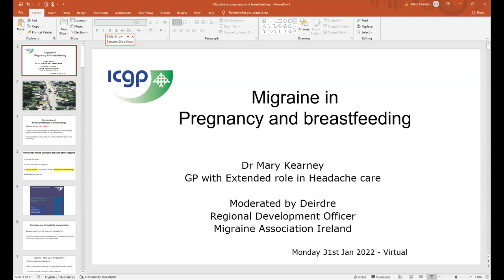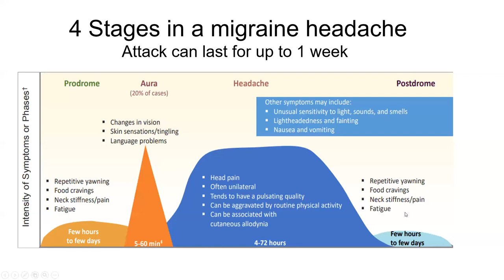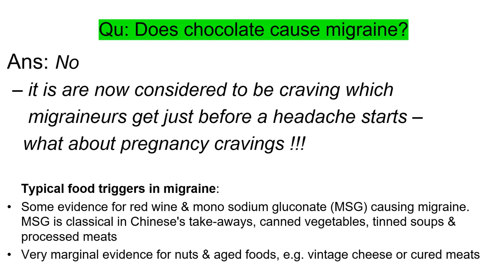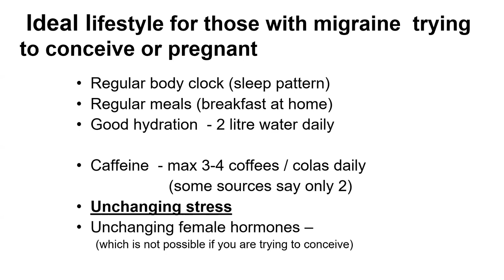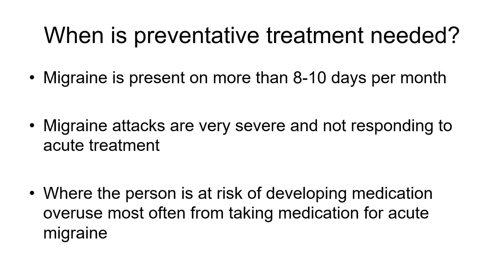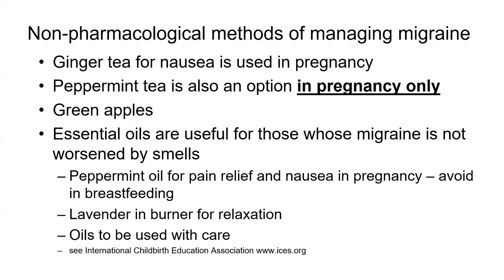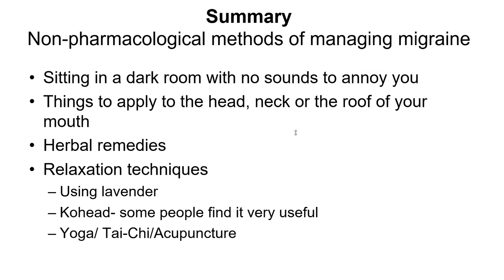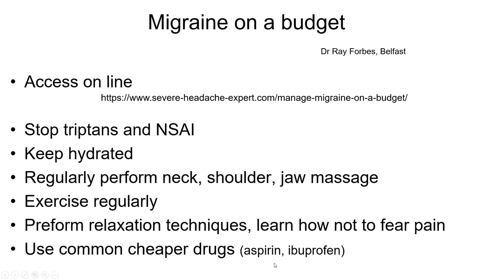Migraine during Pregnancy and Breastfeeding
Dr. Mary Kearney explains migraine and explores treatment options that may be helpful for women during pregnancy and when breastfeeding.